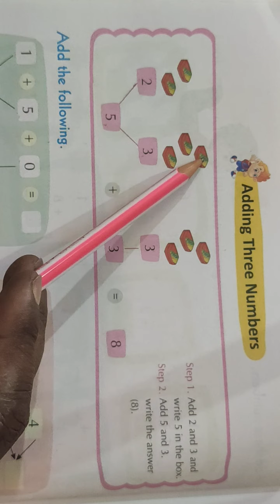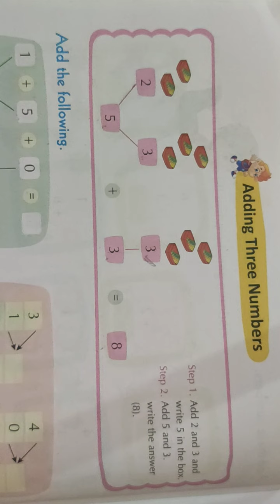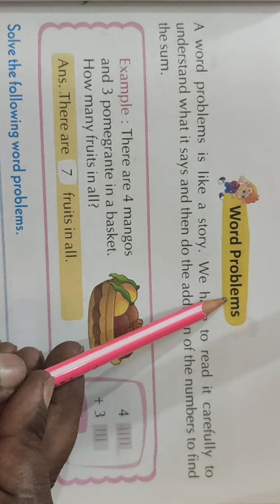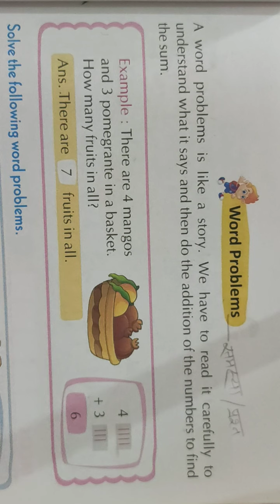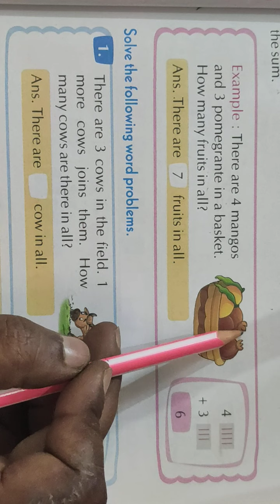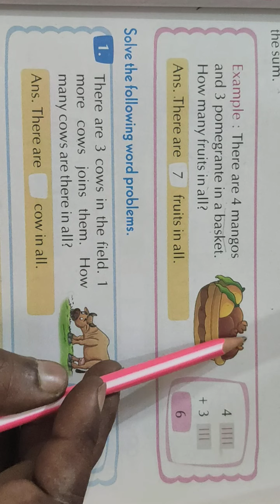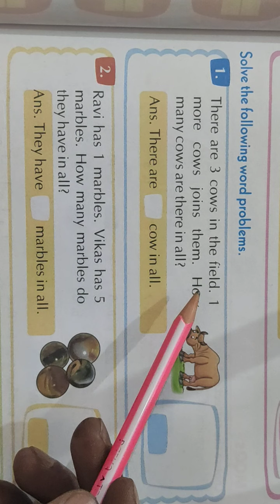Maths || Class-1st || Lesson-2(Addition up to 10) || Part-3 || Complete || By Ajay Sir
Maths || Class-1st || Lesson-2(Addition up to 10) || Part-3 || Complete